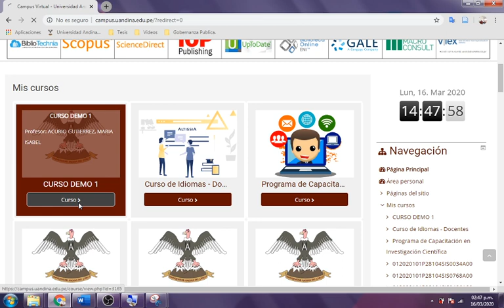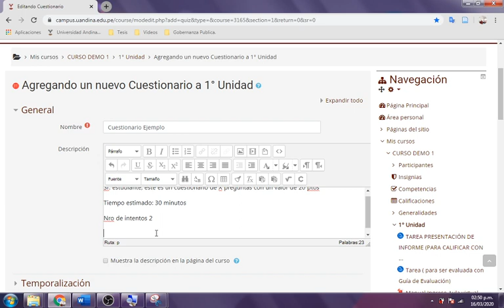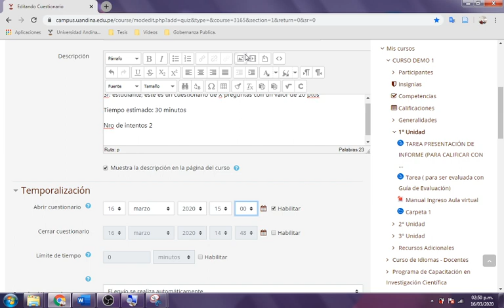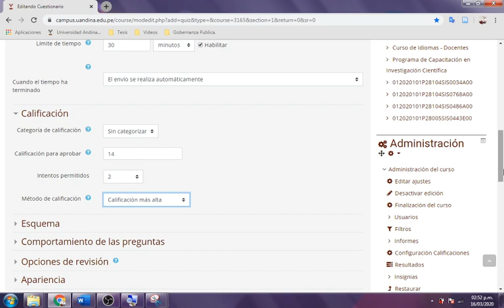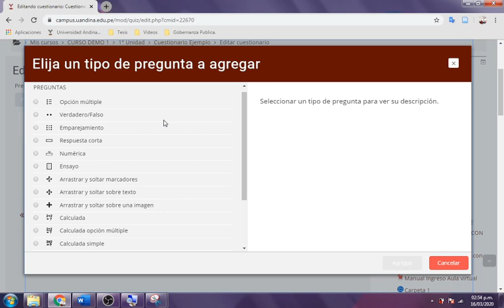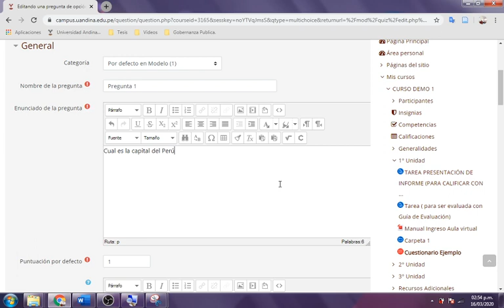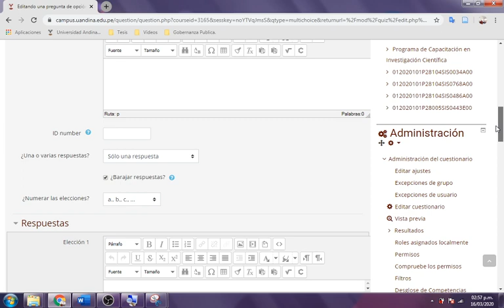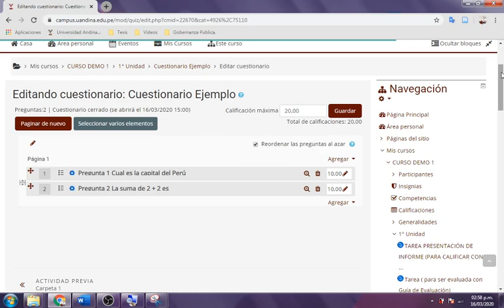VIDEO 5 - CUESTIONARIOS - AULA VIRTUAL